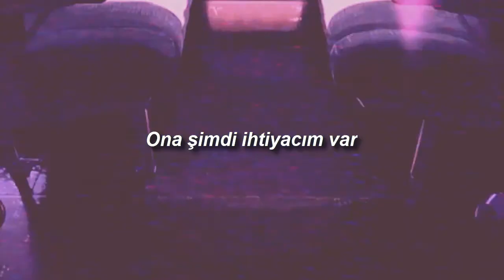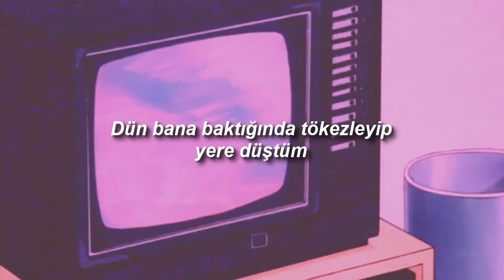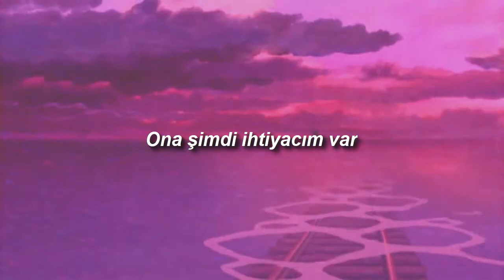i hate myself because - when you looked at me //türkçe çeviri//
video credits: vapordream channel